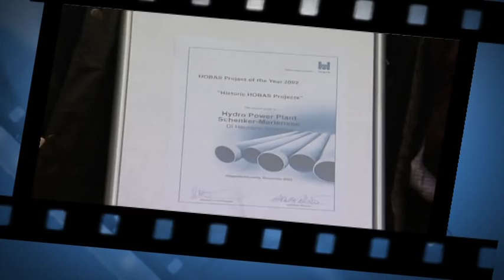HOBAS Quality for Generations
In 1961 the first HOBAS Pipes were installed in Switzerland in a hydropower project.  They are still as good as new. What is the secret of HOBAS Pipes' durability?

HOBAS is a successful international organization and a leading supplier of flexible, high performance pipe systems. HOBAS manufactures and markets HOBAS GRP (glass fiber reinforced plastics) Pipe Systems and supplies advanced production technology and know-how to a steadily growing customer base. At present, HOBAS GRP Pipe Systems are produced in several locations around the globe. The worldwide HOBAS network includes various HOBAS Group owned production facilities and sales organizations in Europe, North and South America, Asia, Australia as well as business partners all over the world. HOBAS. Make things happen.